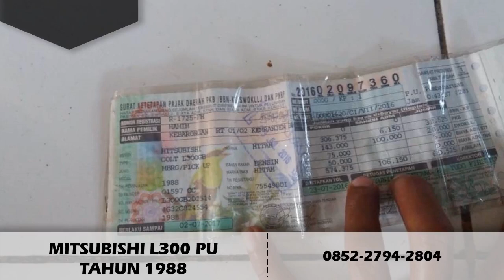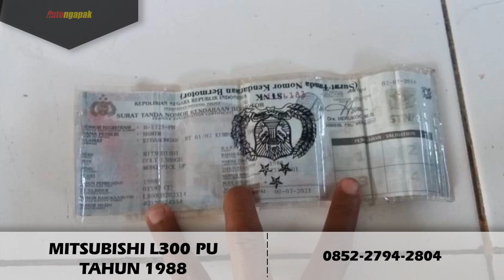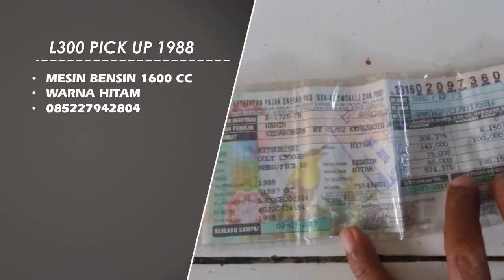L300 Tahun 1988 Status Terjual